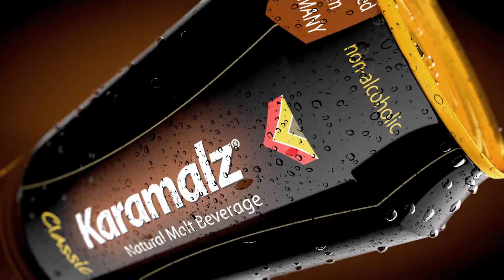Karamalz Malt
P387_Karam_Dose_EN30_1920x1080